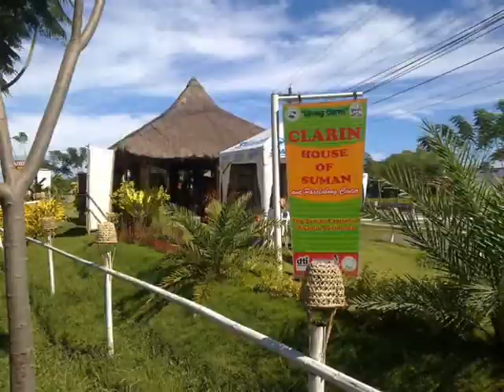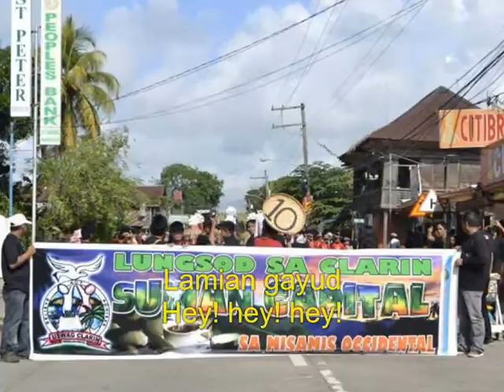Suman Festival Theme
Lyrics for the Suman Festival Song
Clarin, Misamis Occidental